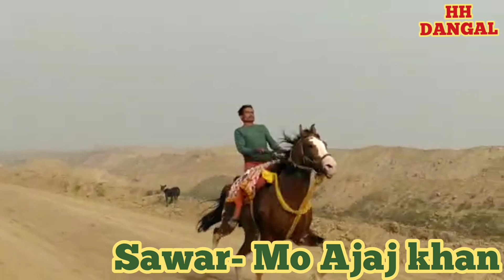विधायक अनंत सिंह जी उर्फ छोटे सरकार, के बुलेट घोड़े की शानदार पैरबाजी , Sawar- Ajaj khan